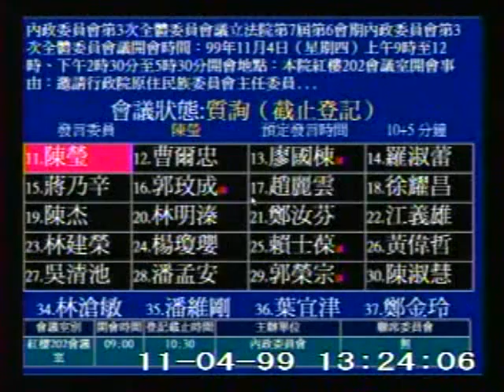2010-11-04 廖國棟 發言片段, 內政委員會第3次全體委員會議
會議簡介: 內政委員會第3次全體委員會議立法院第7屆第6會期內政委員會第3次全體委員會議開會時間：99年

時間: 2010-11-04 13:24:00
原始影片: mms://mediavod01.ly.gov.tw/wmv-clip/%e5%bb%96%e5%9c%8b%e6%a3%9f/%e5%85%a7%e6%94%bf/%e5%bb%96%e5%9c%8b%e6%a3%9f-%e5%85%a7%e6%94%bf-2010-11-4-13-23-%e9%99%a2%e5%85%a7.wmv